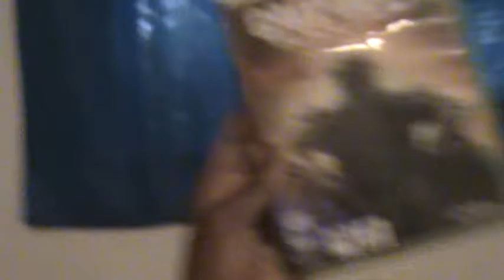CATCHING A COLD!!!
izzy explains how he is catching a cold.

To enter this giveaway you must follow the instructions given below.

3 Comment something nice, Haters will automatically be out of this contest
4 Like the video
5 GoodLuck!

LINKS
Musically:Izzy_sobers